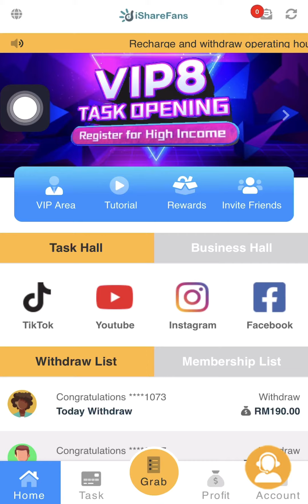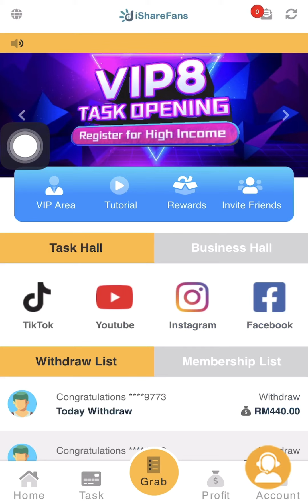BUAT DUIT DENGAN ISHAREFANS APP?!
Simple giler, boleh bermula dengan tanpa modal je. Pilih ordinary akaun tau! Oh yaaa, jangan lupa guna link saya ni kalau nak join

Senang giler weyh, dengar cerita ramai dah keluarkan duit dalam RM200 lah dan macam2 lah. Ramai orang tick tok yang buat duit dgn ni.